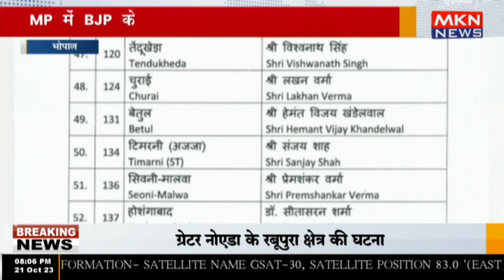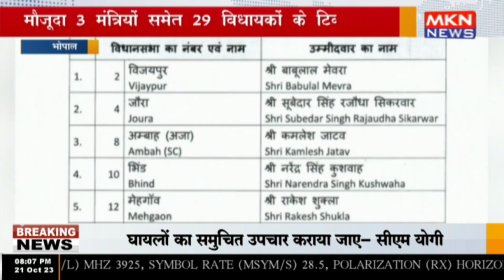भोपाल MP में BJP के 92 प्रत्याशियों की 5वीं लिस्ट जारी